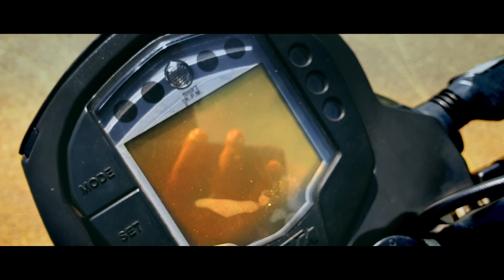Modified KTM Duke 200 | British Racing Green | First In India | Promo